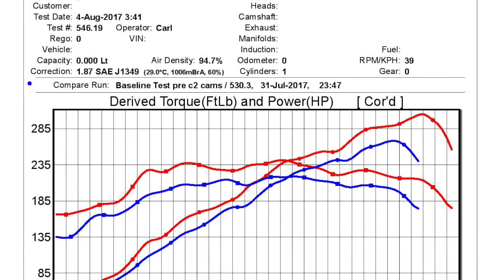MA-Motorsports Jim Wolf Technology Nissan 370Z C2 Cam Testing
Dyno run with the Jim Wolf Technology C2 camshafts for the Nissan 370Z at MA-Motorsports in Baltimore, Maryland. Graph shows before cam install and after.

As we replaced the cams, the following parts were also changed:

Factory Water pump
New Oil Galley gaskets
Suckerpunch Oil Pump
JWT C2 Cams, and springs.